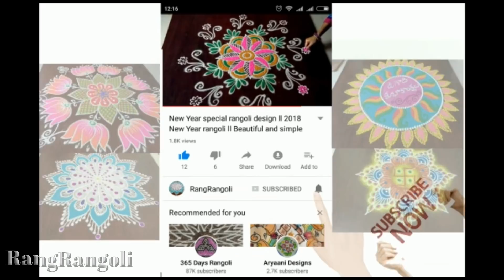Easy 3 dots Kolams for Beginners | Daily Rangoli Designs | Simple Muggulu | RangRangoli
Simple kolams
daily kolams
simple geethala muggulu
new kolams for beginners
simple rangoli for beginners
daily muggulu
simple rangoli for ganesh chaturthi
friday kolams
friday rangoli
friday muggulu